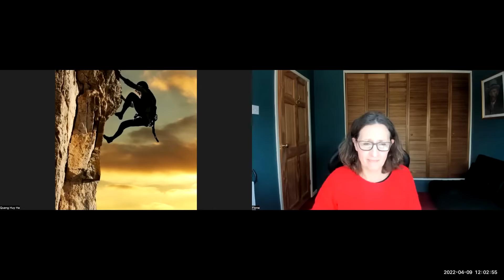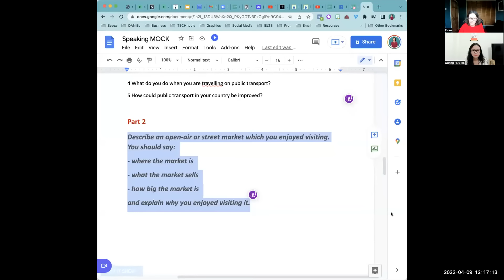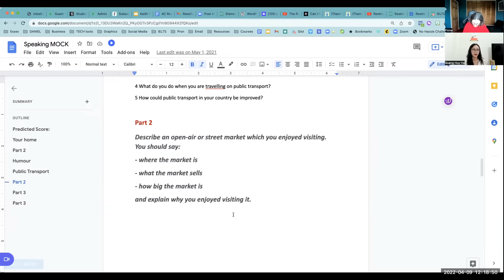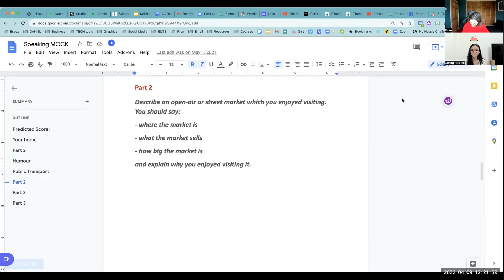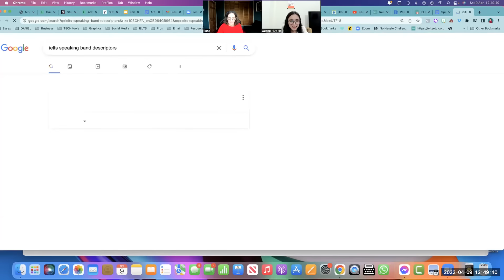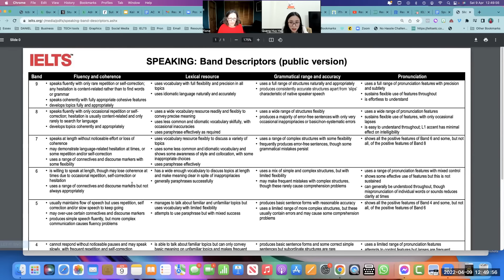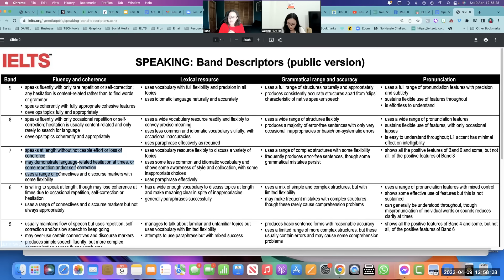Mai Duyen's mock test with IELTS Expert from the UK | April 2022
Try your best, MrEnglishers!
© Copyright by MrEnglish ☞ Do not Reup